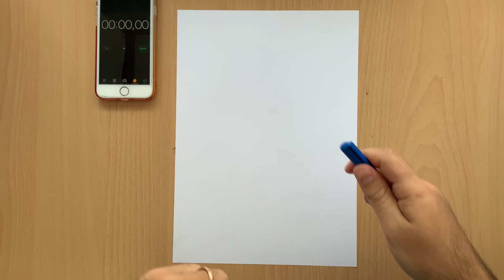Günlük eskiz (daily sketch) ! - PORTRE nasıl çizilir? (portrait) #27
HB Sanat Atölyesine hoşgeldiniz...

Bu videoda neler öğreneceksiniz :
Tükenmez kalemle eskiz nasıl yapılır?
 Eskiz nedir? Eskiz nasıl yapılır? Eskiz nasıl çizilir öğreneceksin. İyi Seyirler :)

Merhaba , Ben Halit ÖZMİSİLİ .

Öğren , sev , sevdir mantığıyla yola çıkarak eğitim ve eğlence üzerine sanat videoları çekiyorum .